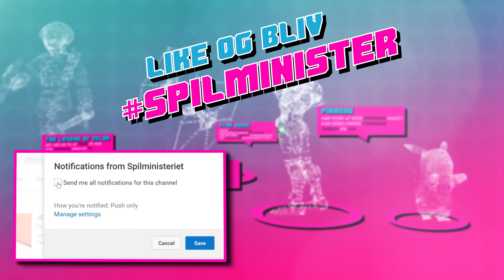SPØGELSESPRØVEN! Dansk Pokémon Moon #32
Velkommen til vores danske Let’s play af Pokémon Moon! Pokémon GO har været ekstremt populært på det seneste, men derfor skal I også huske at nyde de orginale Pokémon spil og da Sun og Moon udkom til 3DS gik jeg med idéen om at få gennemspillet ét af spillene sammen med jer. Det er der nu gjort alvor af! Så se med på kanalen! – Jørgen